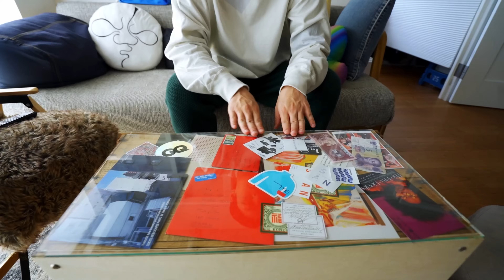【保存版】16名の住人が紹介するお気に入りのテーブル！DIYで作ったテーブルや名作まで個性溢れるデザイン｜VOL.1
300ヶ所を越える東京でオススメのショップをGoogle Mapでまとめてあるので登録して使って下さい🎯

▼ 書籍『空間装丁』
「キオク的ルーム」がアートブックになります。『空間装丁』2024年2月28日 発売決定！

トレンドの最先端を行くゲストのこだわりの部屋を覗き見させてもらい、部屋についてやライフスタイルへのこだわりなどを紹介していくコンテンツ。
そのバトンはまたおしゃれなゲストへと繋がっていきます。

【目次】
0:00　 OP
0:09
1:53
2:29
3:25
6:42
7:52
8:37
9:59
10:25
11:11
11:49
12:43
13:05
13:38
14:21
14:50